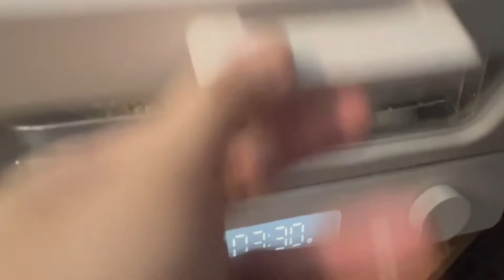ครัวอาเธอร์ Ep.18 Ovomaltine crunchy cream แสนอร่อย ทำง่าย | โอโวมอลติน ช็อกโกแลต โอวัลติน ครั้นชี่